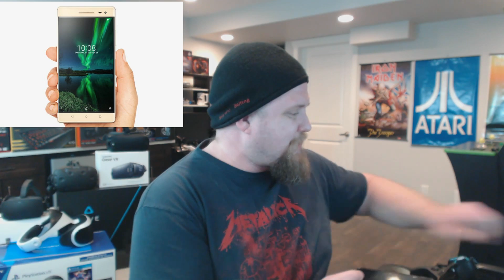VR News: Nov 1 - Another Company Solves Inside Out Tracking!? - First 13" VR Ready Laptop & More!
Cheers Guys!

Preamble: 00:00 to 01:07
Preamble: Oculus Free Touch Launch Game Dead and Buried 01:08 to 02:39
Preamble: Elite Dangerous 02:40 to 05:49

Headline:  5 Talks You Won’t Want to Miss at VRDC This Week
Timeline: 05:50 to 08:10

Headline: Unity Hires VRML Co-Creator Tony Parisi in Bid for VR Dominance
Timeline: 08:11 to 09:41

Headline: First 13” VR-Ready Laptop Now Available from Alienware
Timeline: 09:42 to 11:01

Headline: Unity Planning to Release In-VR Authoring Tool Next Month
Timeline:  11:02 to 11:39

Headline: Google Daydream View Arrives next Week, Launch Window Line-Up Revealed
Timeline:  11:40 to 12:21

Headline:  Google like Oculus with their “Santa Cruz” prototype, announces that Wireless Positional Tracking “Solved” but Heat Still a Problem for VR
Timeline: 12:22 to 14:10

Headline:  Lenovo Phab 2 Pro: The First AR Smartphone Powered By Google Tango Arrives
Timeline: 14:11 to 15:48